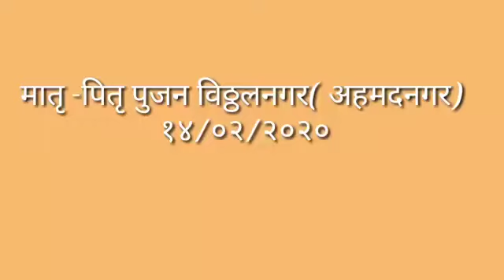संत श्री आशारामजी आश्रम विठ्ठालनगर (अहमदनगर) में मनाया गया मातृ-पितृ पूजन दिवस ।